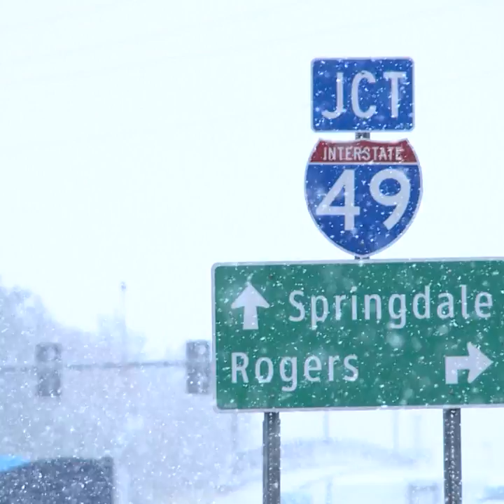How to keep your car running in the cold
Your vehicle doesn’t like the cold temperatures any more than you do. It keeps towing companies awfully busy. Their dispatch center gets all types of calls in winter – especially for dead batteries.

"Most people have a battery they’ve had for about four years," said Trent Walton of Roadside Services Towing of NWA. "This type of weather is going to drain the rest of it."

Jumper cables usually do the trick. But to avoid a dead battery altogether, Trent says to make sure your battery connections are clean, tight and free of corrosion. And as the air outside gets colder, so does the air in your tires – and they can become under-inflated.

"Sometimes belts in this weather – belts could break real easy," said Walton.

Unless it falls to 100 degrees below zero, the gas in your car won’t freeze. But water moisture in the gas lines can become icy. So it’s recommended you keep the tank at least half full. And be sure to keep an eye on your washer fluid.

"You got to get de-icer and run all your regular de-icer out of it and put that de-icer in it," said Walton. "Or some people put a covering on their windshield."

A few other auto items the cold likes to feast on – windshield wipers, which can become brittle, a stubborn defroster and antifreeze that doesn’t live up to its name.

"Just like you got to bundle up, bundle your car up and get your car winterized," said Walton.